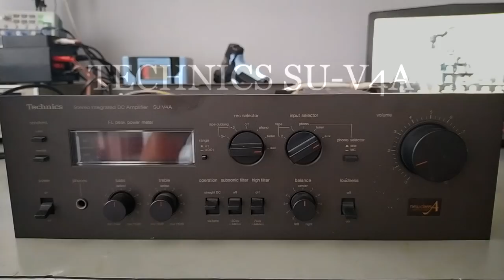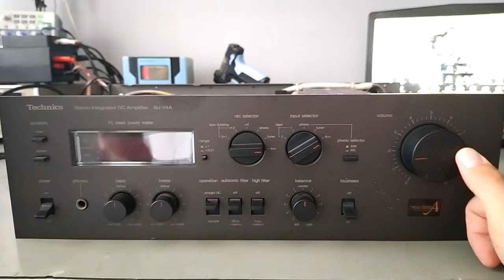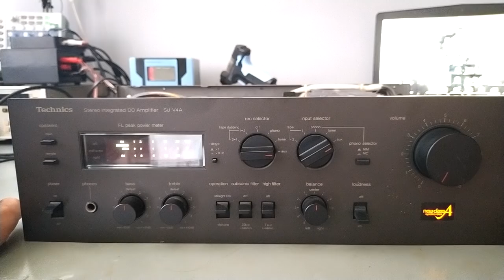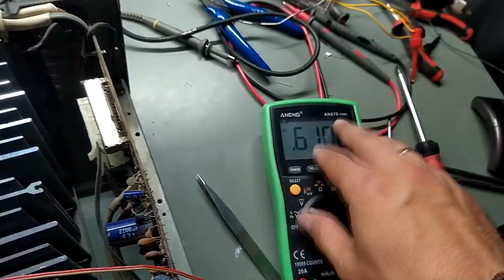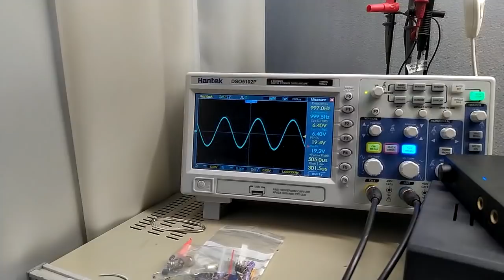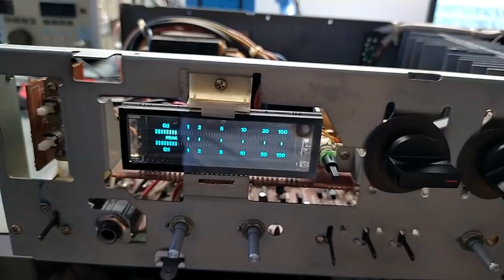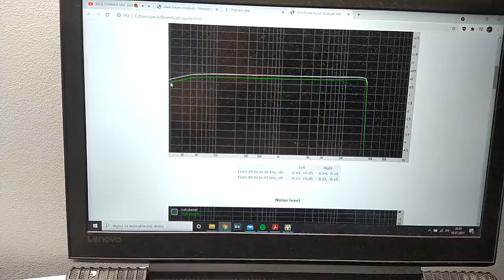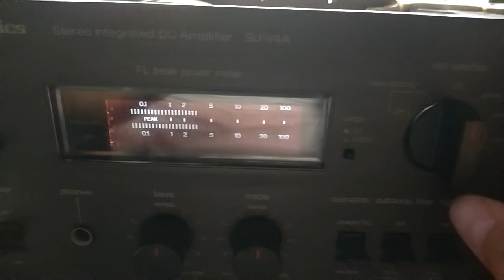TECHNICS SU-V4A, naprawa hybrydy STK8050